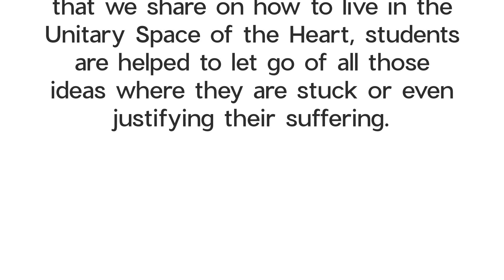El Ego usa la expresión: Me quita la Paz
Se el primero en enterarte de nuestros eventos uniendote a nuestro canal de Telegram:

Jose Antonio usa en sus talleres y eventos el sistema energético Dharma Shamanic System (DSS) y Rigpa Energetic Healing también conocido en España como Reiki Shin-Do